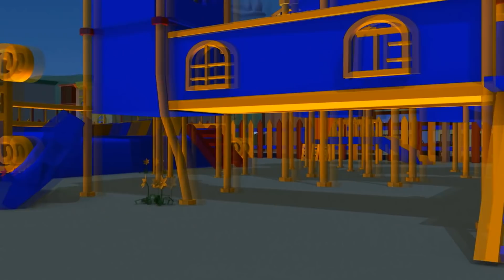Patroli Mobil 🚓 🚒 Remot sakelar Marley si TRUK MONSTER dicuri - Truk kartun untuk anak-anak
Dapatkan Dunia Kota Mobil, aplikasi untuk fans Kota Mobil! Mainkan gim, belajar melalui kegiatan edukatif, tonton episode Kota Mobil:

Unduh aplikasi Kota Mobil dan dapatkan banyak video Kota Mobil, permainan dan pembelajaran prasekolah (iOS & Android):

Marley, truk Monster sedang melakukan aksi ketika tiba-tiba kehilangan kendali! Remot sakelarnya dicuri ... Mobil Patrol menyelidiki untuk cari tahu apa yang terjadi!

Mat si Mobil Polisi dan Franck si Truk Pemadam, anggota Mobil Patrol, membantu mobil dan truk yang membutuhkan! Kapanpun ada buldozer, traktor, truk sampah, ambulan, bus, segala truk konstruksi seperti ekskavator, truk monster yang terjebak dan memerlukan pertolongan, Mobil Patrol akan selalu siap di sana untuk mengatasi masalah. Anggota Mobil Patrol adalah pahlawan sejati bagi kota! Kartun untuk anak-anak tentang truk ini cocok untuk anak laki-laki dan perempuan yang suka dengan mobil!